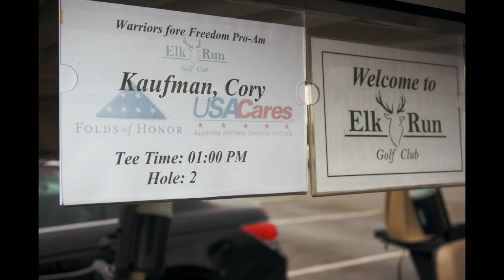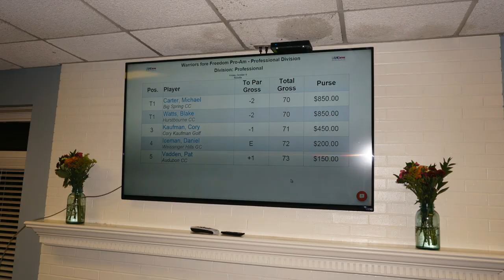Elk Run golf club Warriors fore freedom pro am Oct 9, 2015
This video is about Elk Run Pro Am